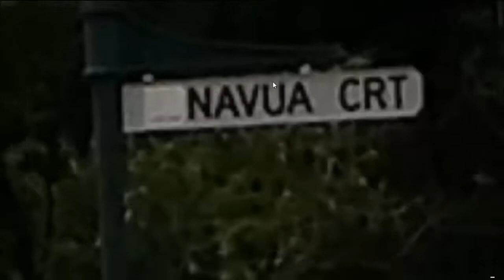galaxy note 3 zoom test real test